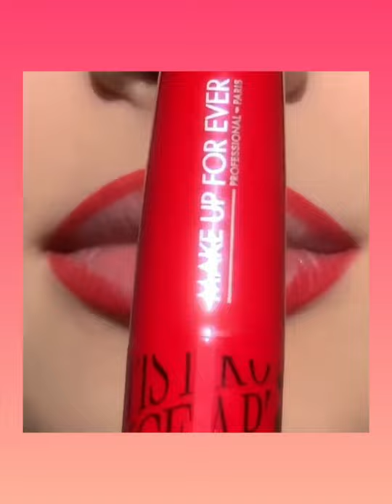latest lips art // lipstick in red ❤ // lipshape tutorial 🥰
1= sugar face eye pallet:

2= Red lipstick